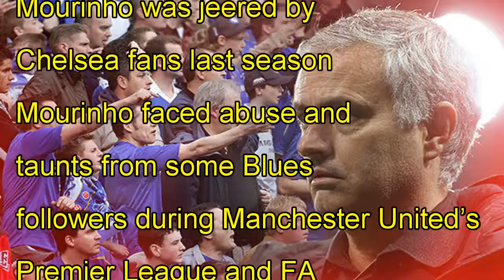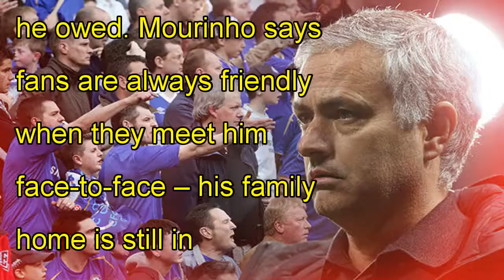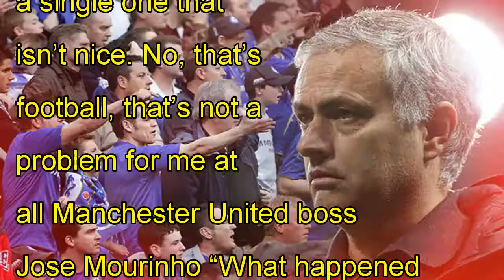Manchester united news: jose mourinho doesn't mind if chelsea fans turn on him again